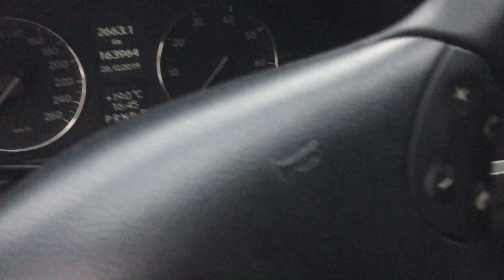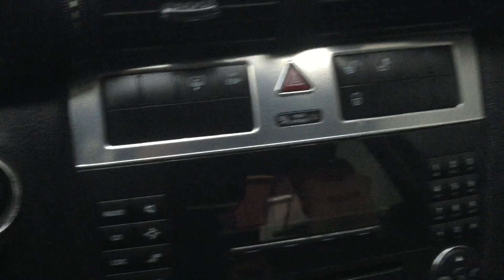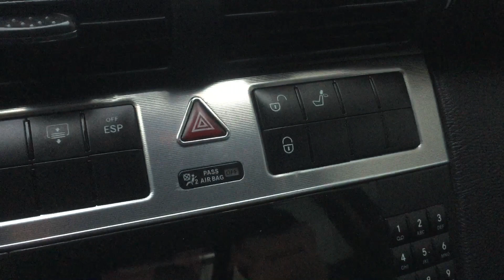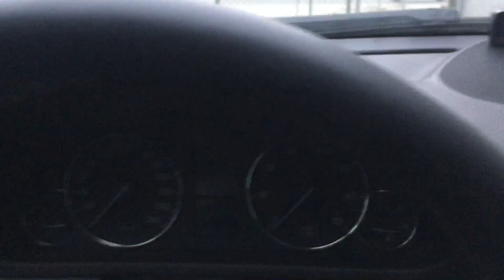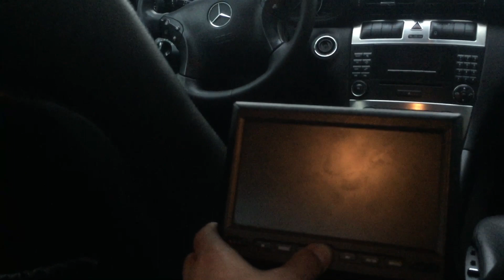Mercedes Benz C280 đẳng cấp xe Đức Sang trọng, An toàn LH 0947.535.262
Mercedes Benz là một trong các dòng xe sang tại Việt Nam. Được ra mắt năm 2005 Mercedes Benz C280 lúc đầu có giá sấp xỉ 85.000 đô la Mỹ.   Tại thời điểm đó Mercedes Benz C280 Thể thiện được đẳng cấp vượt trội của dòng xe sang.